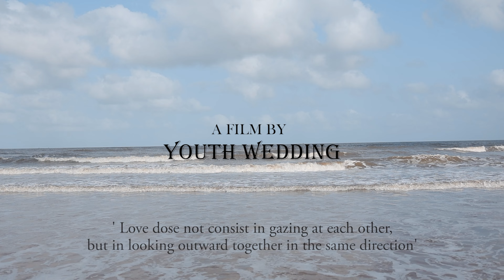DIL LEKE | PRE WEDDING | ADITYA + CHAITALI | MUMBAI | FILM BY YOUTH_WEDDING